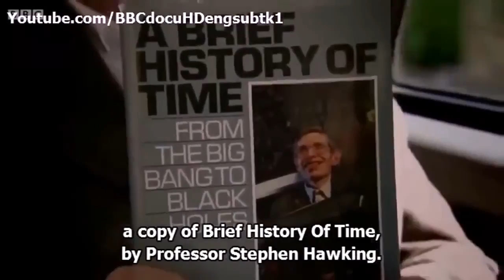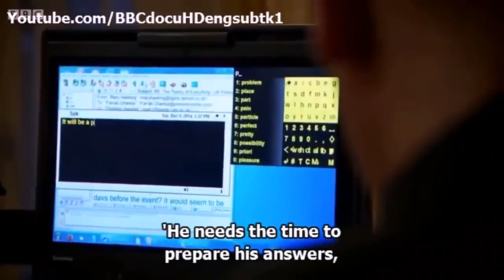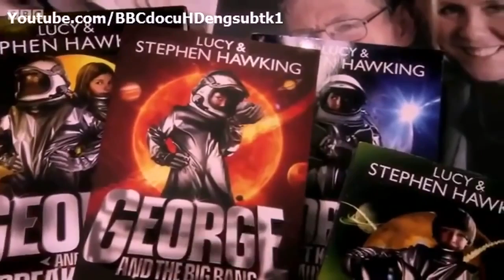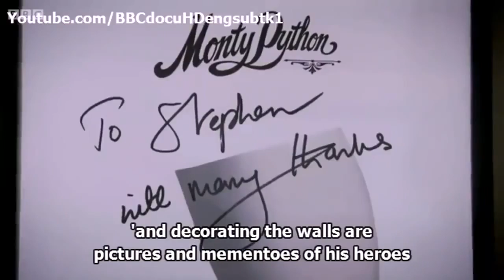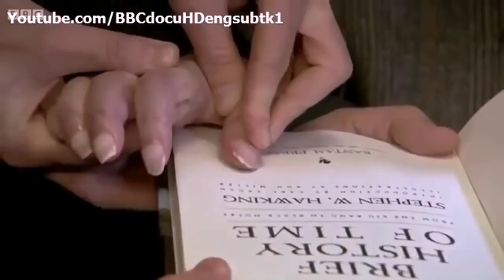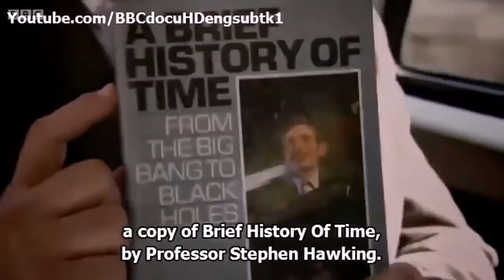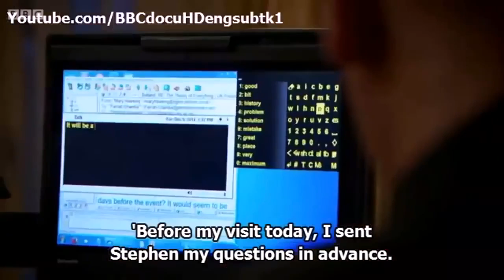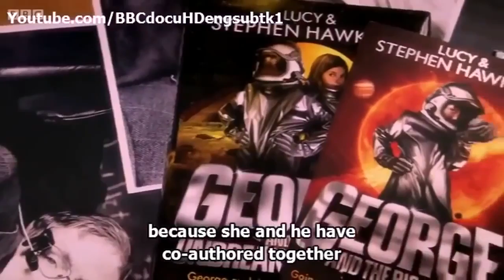Dara O Briain Meets Stephen Hawking BBC Documentary 2015 with English Subtitles